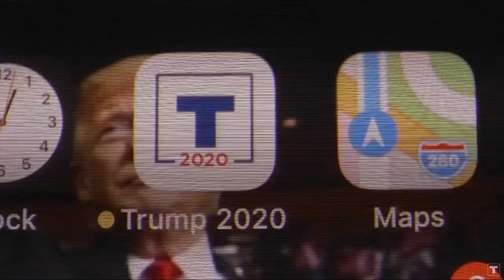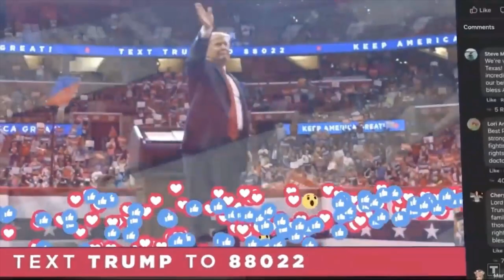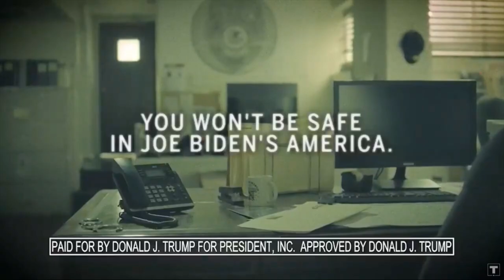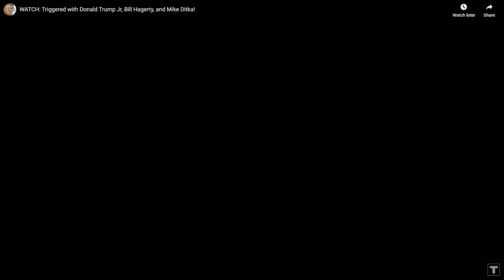WATCH: Triggered with Donald Trump Jr, Bill Haggerty, and Mike Ditka!